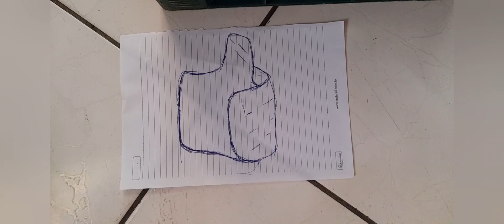sapinho da Amazônia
Mais um sapinho da amazonia.